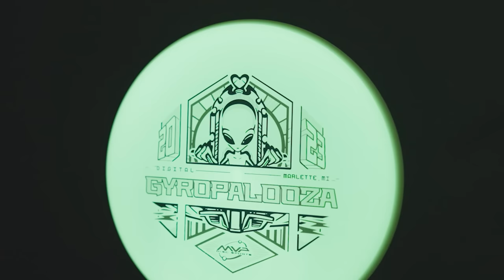GYROpalooza 2023: Lab Report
Co-founders Brad and Chad Richardson are back for Digital GYROpalooza 2023 to give a close look at this year's releases and a ton of exciting updates we've got heading your way soon!

00:00 Intro
02:22 Time-Lapse
04:12 Pixel
5:50 Detour
06:54 Trail
07:24 GYROpalooza Pack
12:55 Plastic Color Tech
16:02 Disc Frame
17:06 Stools
18:02 James Conrad Voyager Line
19:32 Sound Barrier V2
20:46 Disc Station
23:20 Outro